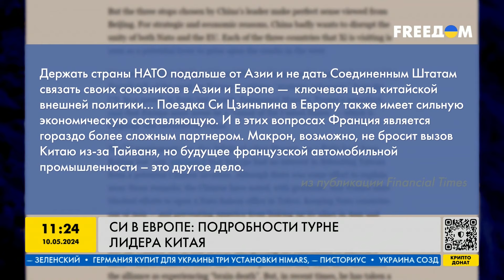СИ ПРИЛЕТЕЛ В ГОСТИ! Глава КНР посетил страны ЕВРОПЫ! Кто будет СЛЕДУЮЩИМ в его списке?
Путешествие по всей Європе! Сначала Си Цзиньпин прилетел во Францию, чтобы переговорить с Эмманеулем Макроном. Но глава КНР не остановился на этом. Он пошёл дальше, и на данный момент обсуждает волнующие весь мир вопросы в Венгрии. Какой будет результат его путешествий? Поднимется ли тема войны в Украине — подробнее  в нашем сюжете!